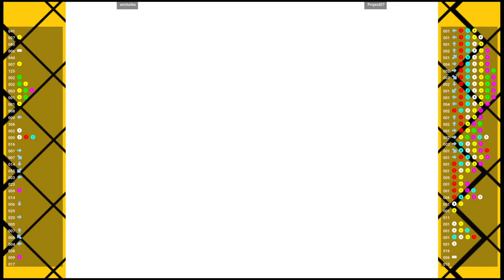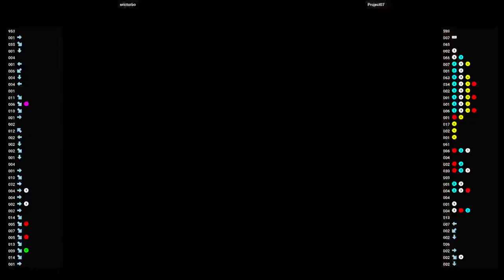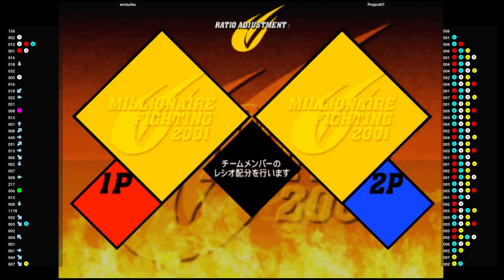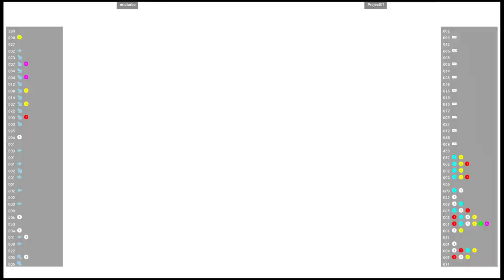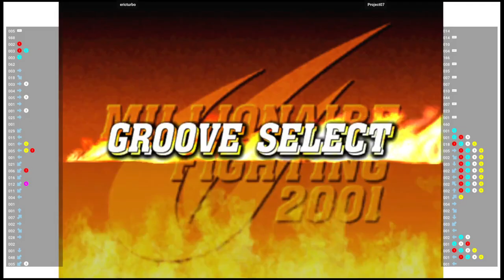CVS2 🆚 ericturbo VS Project07 | Fightcade